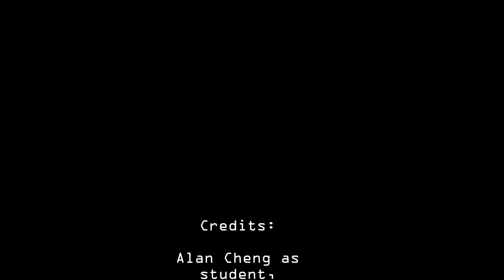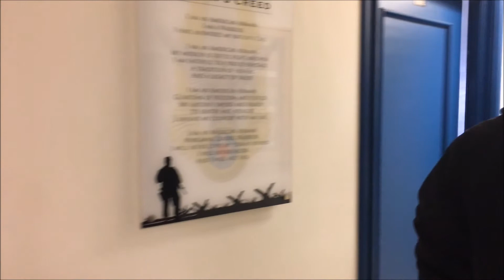College Survival Guide moeg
Student's work, CHIN 1021 Third year Chinese, Spring 2017. Department of East Asian languages and literatures